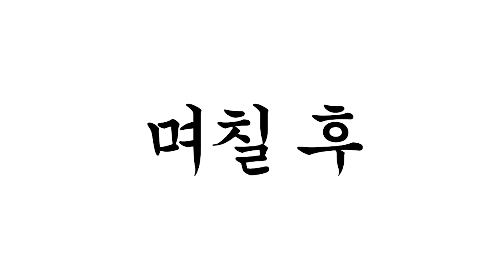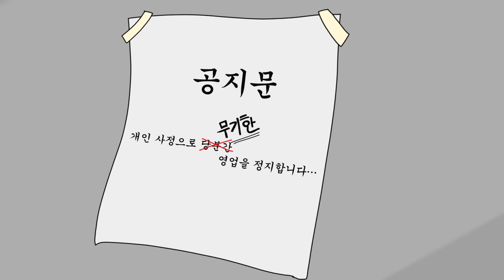불편충 [병맛더빙/사이다툰/참교육]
병맛더빙 뚜식이 오늘의 주제는 불편충입니다:)
오늘은 누가 불편충을 참교육 할까요?
영상  끝까지 잘 봐주시고요!
늘 응원해 주시는 우리 로뚜님들 너무 고맙고

뚜식이,호짱,연준,돌냥이,도가씨,감자,백연발